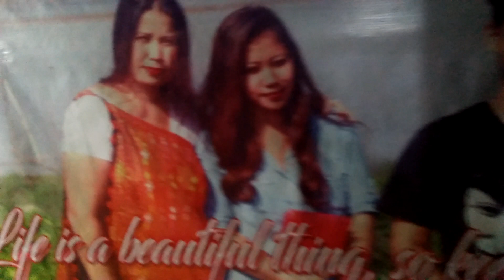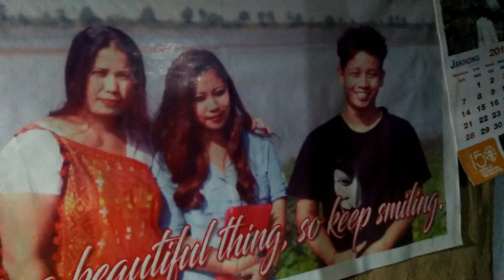My marriage *Adam Asar * 6/2/2019